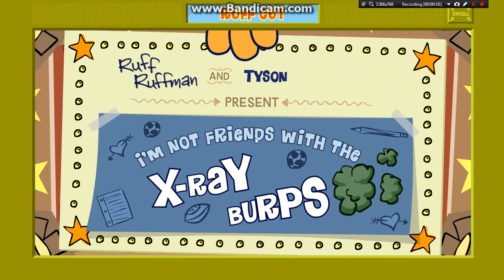I'm Not friends with the X-ray Burps FULL MOVIE